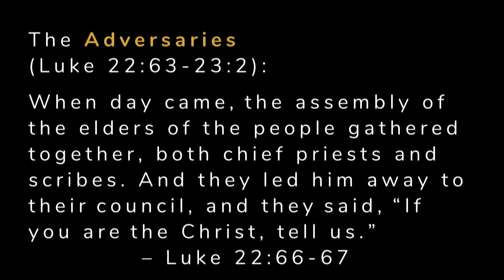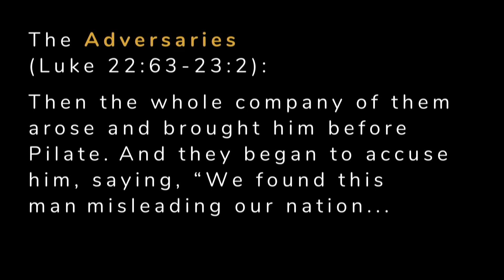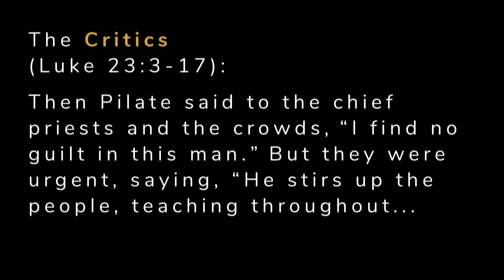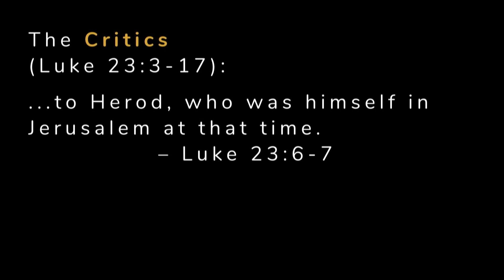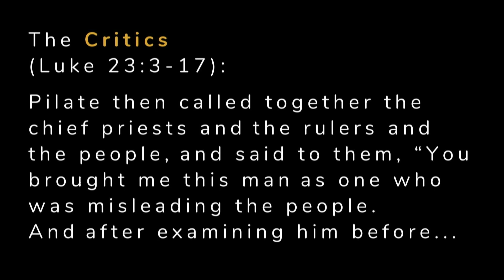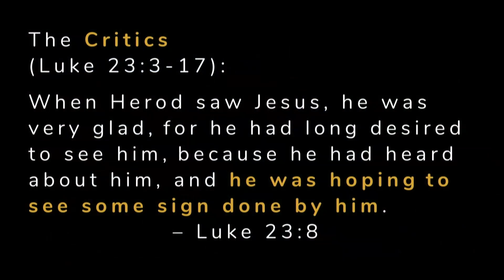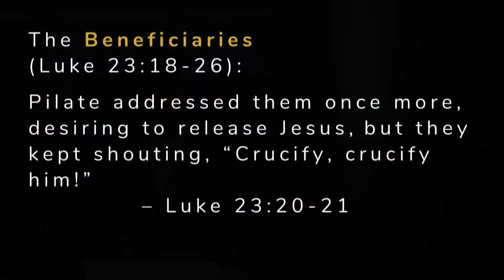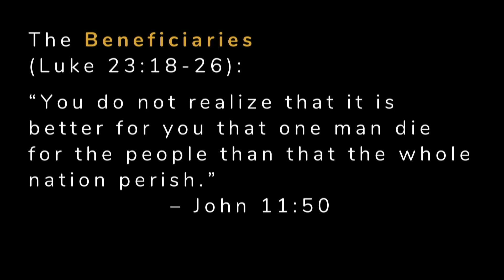The Joy Set Before Him | Part 3 - Adversaries, Critics, and a Fortunate Convict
Welcome to Aspire Church online! Thanks for coming by 😄

We’ve all had to deal with them: those people who enjoy being critical about everything and everyone. People who are never satisfied and are constantly adversarial. You probably already have someone in mind. And while I may not know who that person is, I’m confident I know who it’s not. YOU. Hardly anyone believes himself to be too critical or adversarial. Throughout His ministry, and especially on His journey to the cross, Jesus faced adversaries and critics. Join us for part 3 of The Joy Set Before Him as we explore how even God’s adversaries can benefit from what Jesus did on the cross.

New to Aspire Church? Visit Us!
First Time Watching? We’d love to connect with you!
Need Prayer? Feel free to message us!